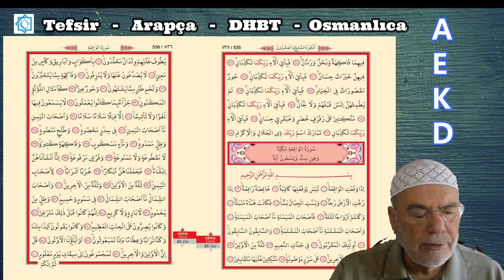RAHMAN SURESİ 68-78 VAKIA SURESİ 1-50 AYETLERİNİN TEFSİRİ VE İRABI